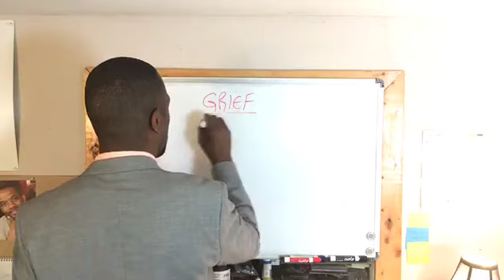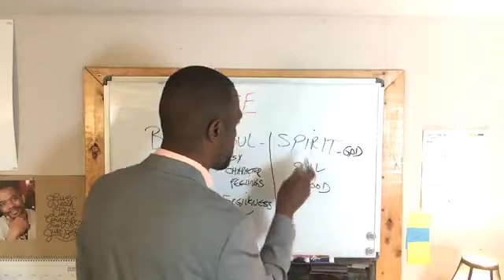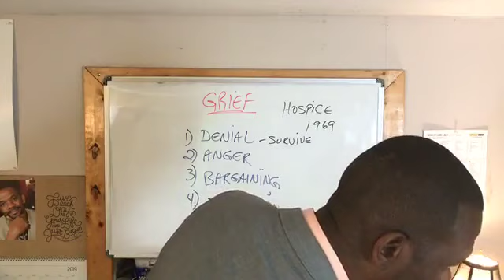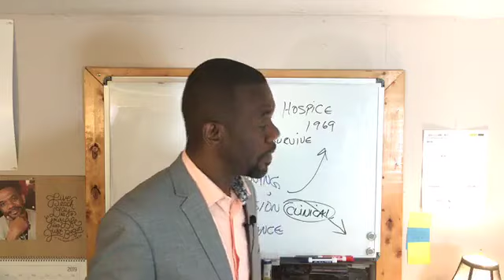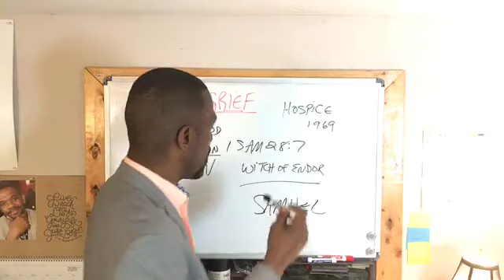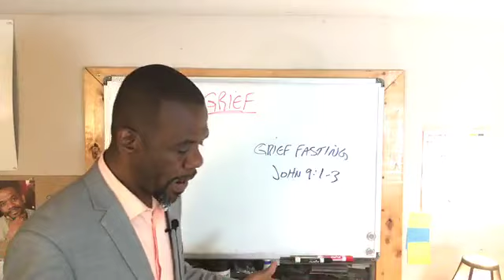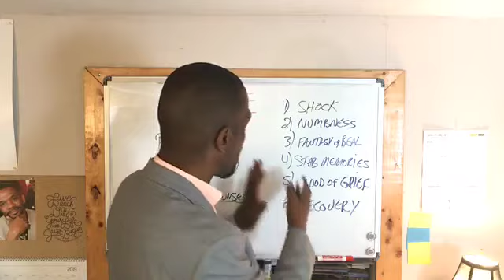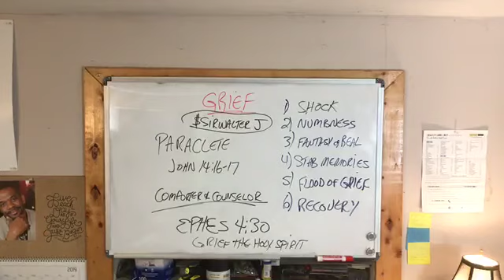How To Cope With GRIEF! “The Five Stages Explained"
Today on The Sir Walter Jones Show we talk about Grief.. the Five stages of it grief, by Elisabeth Kubler Ross and how you can cope with it better as a believer.

SIR WALTER'S BOOK - "The Four Women That Men Desire”